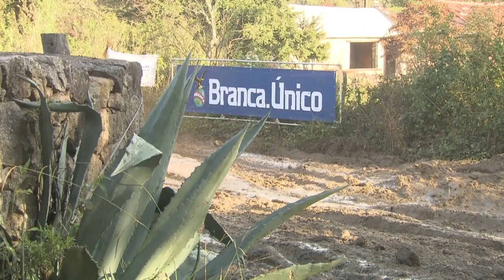Drive DMACK action from Rally Argentina Day Two